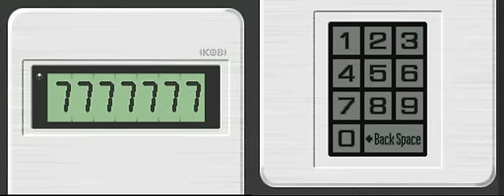Phoenix Wright: Ace Attorney - Rise from the Ashes - Investigation #3 [Part 16/23]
We finish up the final investigation of Rise from the Ashes and the game.

We finally get to snoop around Gant's office and find some evidence of this case relating to SL-9.